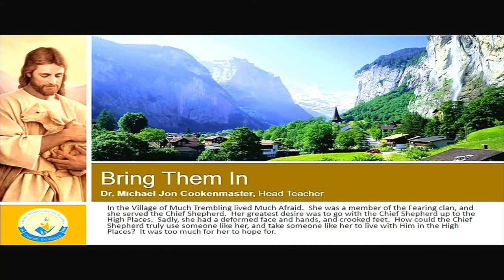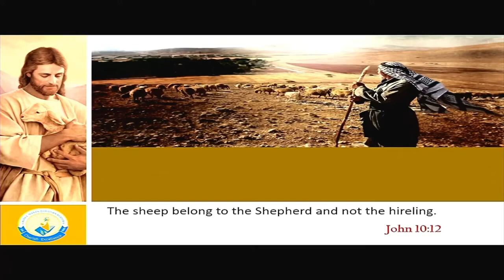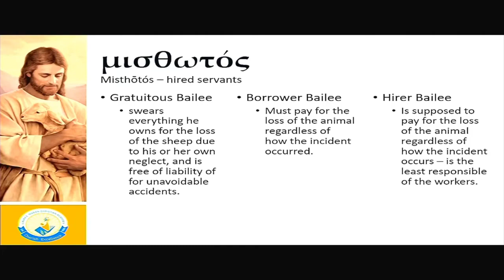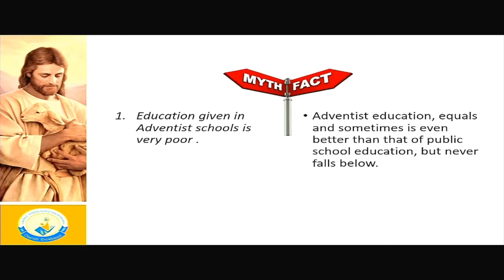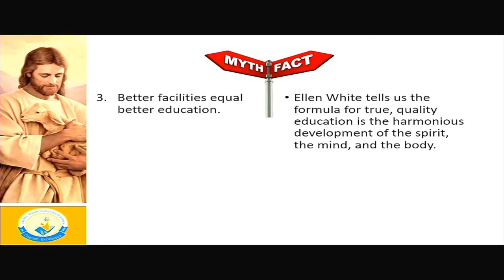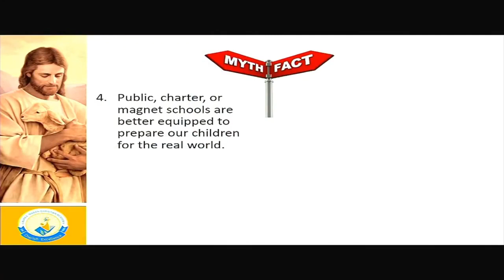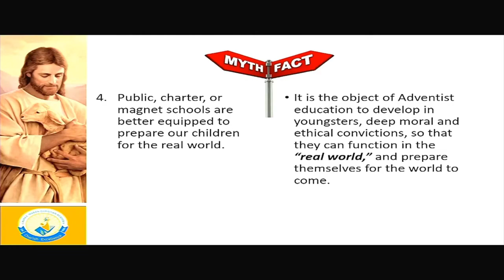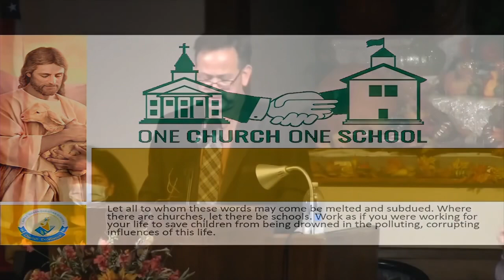Bring Them In: The Importance of Adventist Christian Education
Dive into a powerful message delivered by Dr. Michael Cookenmaster at the Cheyenne Seventh-day Adventist Church in Wyoming. Learn about the importance of Adventist Christian Education and why it is essential for our youth.